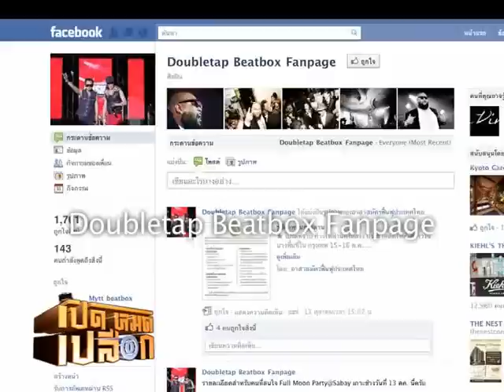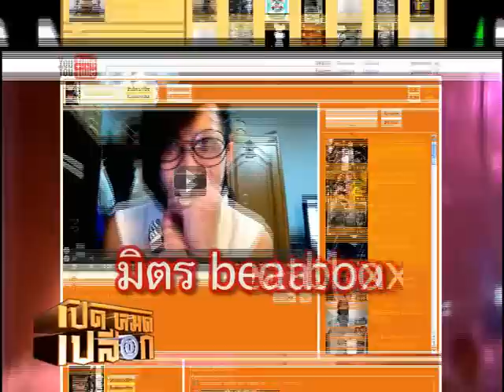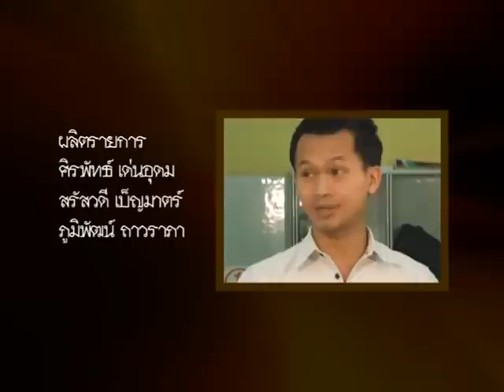DOUBLETAP เปิดหมดเปลือก 4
DOUBLETAP 2 beatboxers คู่หู rapper
มิตร ชนะ 100 คะแนนเต็มรายการเกมพันหน้าปี 2008
แวนชนะ 100 คะแนนเต็มรายการเกมพันหน้าปี 2010
จับมือกันสร้างทีม ชื่อ Doubletap
เข้ารอบ Semi Final Thailands got talent 2011
และ เป็นศิลปินไร้สังกัดชนะเลิศอันดับ 1 จาก 423 วงจากการแข่งขัน Pepsi Big Five Band Hunt ช่อง Playchannel ปี 2011
MV single แรกของเราเพลง
ลืม  featuring กับ คุณหนึ่งนักร้องนำจากวง ETC  ขอฝากให้ชมด้วยนะค้าบ
หากชอบช่วยแชให้เราด้วยนะค้าบผม ขอบคุณมากคั๊บๆๆๆๆ